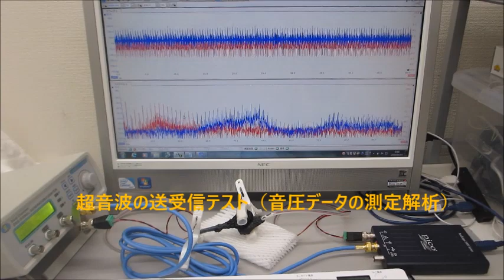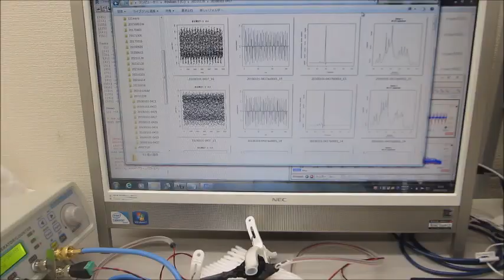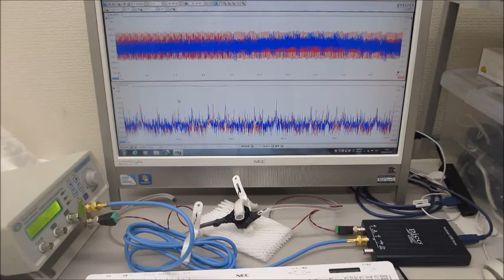振動計測・解析・評価技術（超音波システム研究所）